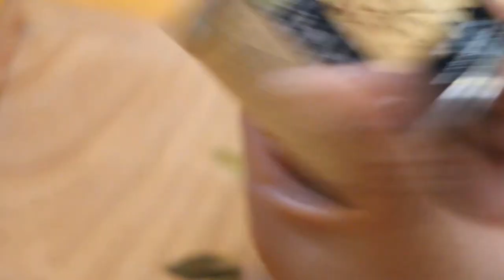How I cut and assemble an intricate inlay artwork.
If we use a CNC router to cut wood veneers, a good hold down is to use low tack double sided tapes. But, removing small cut pieces can be challenge especially if the cut is crossed grain. An inexpensive tool that you can buy at your local art store can help. This tool is called the clay scraper and be purchase online too
- You can download many free SVG files on our ImagePaint Discord community